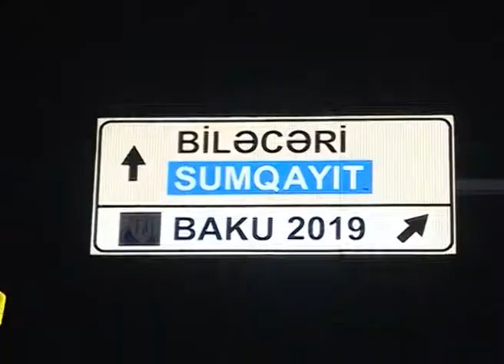IKI QARDAS BICAQLANDI